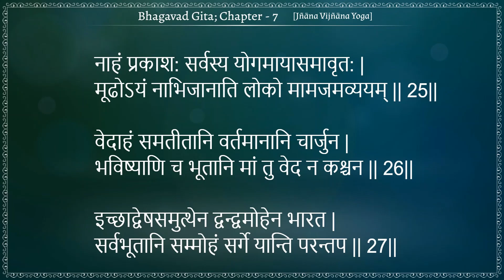Bhagavad Gita Ch-7 Slokam 25 to 27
Bhagavad Gita
Adhyaya 7
Slokam 25 to 27
Jnaneswari Bhaashyam in Malayalam
Recited by Smt. Poornima Srikanth, Thrippunithura